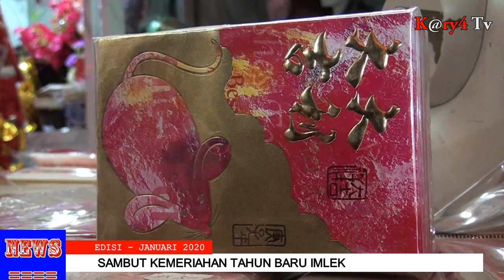Kemeriahan tahun baru imlek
Medan : Toko pernak pernik menyediakan perlengkapan kebutuhan perayaan imlek/ diserbu pembeli/ terutama bagi warga tionghoa yang mencari kebutuhan untuk merayakan imlek// sedangkan di tahun tikus logam ini/ lampu lampion/ bunga sakura/ angpao bergambar tikur banyak diburu pembeli///

Mendekati perayan tahun baru imlek// salah satu toko/ dikawasan jalan brigjen katamso medan/sumatera utara/ menyediakan keperluan pernak-pernik imlek diserbu pengunjung untuk mencari kebutuhan tahun baru imlek//

Kepadatan pembeli ini telah terjadi/ sejak satu minggu kemarin/ toko ini terus dipadati para pengunjung khususnya warga tionghoa yang datang dari medan maupun dari luar daerah kota medan/ dalam mencari berbagai bentuk bingkisan pernak-pernik imlek/ dalam menghiasi rumah/perkantoran maupun sebagai oleh-oleh kepada teman//

Berbagai macam jenis pernak pernik imlek ditawarkan/ ditoko ini/ pada umumnya pernak pernik yang paling banyak diburu pada tahun tikus logam ini/ yakni lampu lampion/ bunga sakura/ angpao bergambar tikur yang identik berwarna merah dan berbagai pernak pernik hiasan lainnya//

Aliansyah/ pemilik toko mengaku// kepadatan pembeli telah terjadi sejak satu minggu jelang perayan tahun baru imlek dan dibandingkan hari bisa peningkatan pembeli ditoko miliknya mencapai 10 puluh persen dari hari biasanya//

Sejak memasuki perayaan imlek/ toko penjual pernak pernik kebutuhan imlek ditoko / dalam sehari mampuh menjual ratusan jenis pernak peranik imlek dengan berbagai jenis//

Mengenai harga pernak pernik khas imlek dijual di toko ini sangat bervariasi/ mulai dari harga rp 5 ribu hingga rp 500 ribu rupiah//

Tim karya tv. dari medan/ sumatera utara